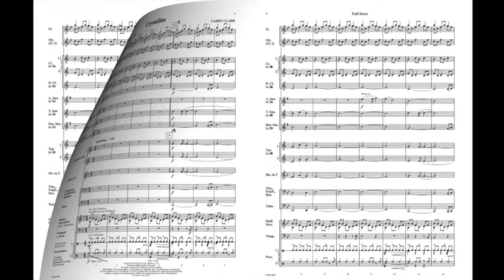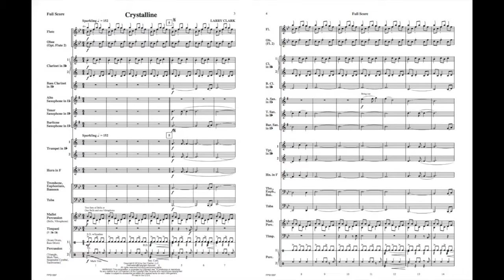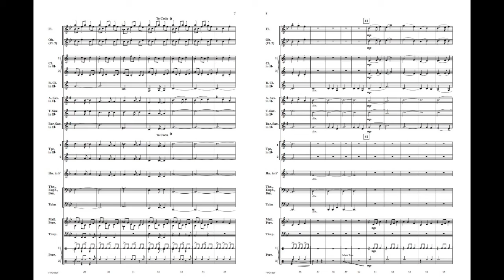Crystalline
Crystalline by Larry Clark
Concert Band - Grade 1.5